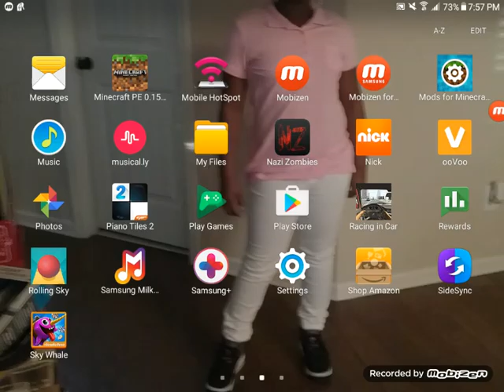Building a house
Janai